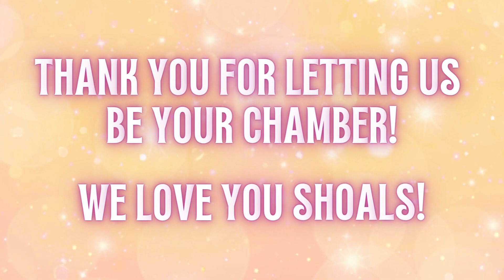Happy Chamber of Commerce Day - 2022